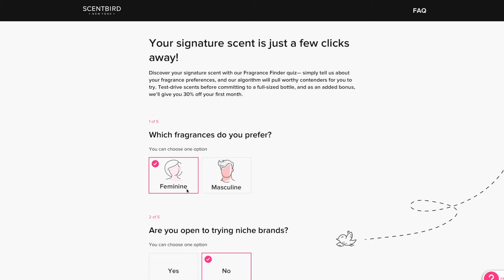TRUTH OR DRINK *exposing it all*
Kendall: @KennyWinnaman

LYLAS ❤